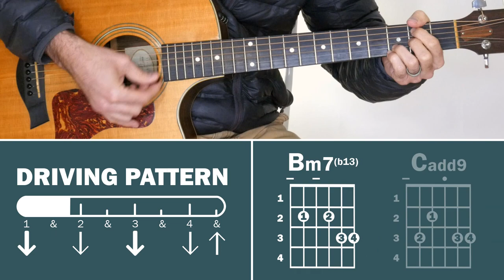Speechless (Naomi Scott) | Disney's Aladdin | How To Play On Guitar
In this tutorial, I'll be teaching you how to play the song "Speechless" by Naomi Scott from Disney's feature film Aladdin.